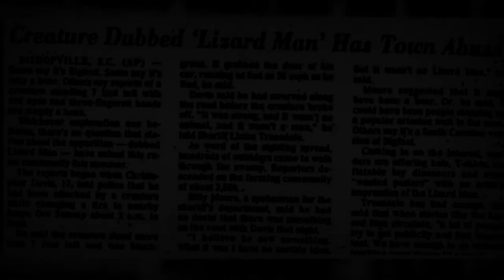The Lizard Man - Lizard Man Real Incident | Mr. Fact Nest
The Lizard Man - सच्ची घटना पर आधारित || Lizard Man Real Incident

About This Video :

In the folklore of Lee County, South Carolina, the Lizard Man of Scape Ore Swamp (also known as the Lizard Man of Lee County) is an entity said to inhabit the swampland of the region. First mentioned in the late 1980s, the purported sightings and damage attributed to the creature yielded a significant amount of newspaper, radio and television publicity.

Professor of religious studies, Joseph P. Laycock, described the media frenzy and subsequent cult appreciation for this and other similar claims as following a predictable "chain of events – a strange sighting, media attention, more sightings, followed by visits from curious tourists and monster hunters".

                       In hindi :

अमेरिका में दिखी 7 फुट ऊंची विशालकाय 'मानव छिपकली', देखें तस्‍वीर

मानव छिपकली को लेकर कई वैज्ञानिकों में भले ही मतभेद हो लेकिन इसके मौजूद होने के प्रमाण हमेशा मिलते रहते हैं। हाल ही में अमेरिका के साउथ कैरोलिना शहर में ऐसी ही रहस्‍यमयी मानव छिपकली देखी गई है। जिस महिला ने इसे देखा था उसने तुरंत इसकी फोटो खींच ली।

कैसा है यह रहस्यमयी जीव

खबरों की मानें तो अमेरिका के स्यूमटर शहर के पास रहने वाली महिला सारा बेरा ने इसे देखने को दावा किया है। सारा का कहना है कि, वह पिछले रविवार को अपने एक फ्रेंड के साथ चर्च गई हुई थी। तभी वहां उसने पेड़ों के पास एक अजीबो-गरीब आकृति के जीव की झलक देखी। छिपकली जैसा दिखने वाला यह विशालकाय जानवर पेड़ों के सहारे भाग रहा था। इसका आधा शरीर छिपकली और बाकी मानव जैसा था। सारा ने उसी समय इस रहस्यमयी जानवर को मोबाइल में कैद कर लिया।

1. lizard man: the true story of the 2. bishopville monster
3.South Carolina Lizard Man warning
4. Lizard Man photo
5. Lizard Man attacks car South Carolina
6. Lizard Man real life
7. Lizard man movie
8. Lizard Man video South Carolina
9. Christopher Davis Lizardman
10. Lizard Man real life
11. Scape Ore Swamp map
12. South Carolina Lizard Man warning
13. Lizard Man attacks car South Carolina
14. Lizard Man
15. Lizardman
16. Lizard

2.Mayur Shelke Is The Real Superhero | Shelke ने बचाई बच्चे की जान || Mayur Shelke Gone Viral

                      My Info :

Most Welcome In My Youtube
                 Channel

                (Mr. Fact Nest)

I Loved To Collect Facts Related Info so I am trying to provide you best Fact videos. If you are interested in this topic.

Than join this rocking family. ( YOU ARE MY INSPIRATION 🥰 )

My Favourite Topics:-

1. Vlogging.

2. unboxing & reviews.

3. Uploading Facts Info.

                     @Mr. Fact Nest